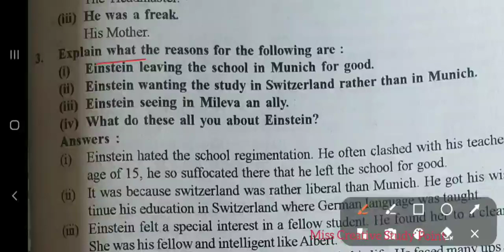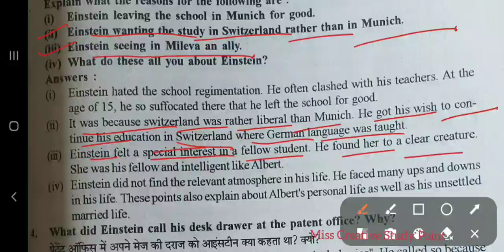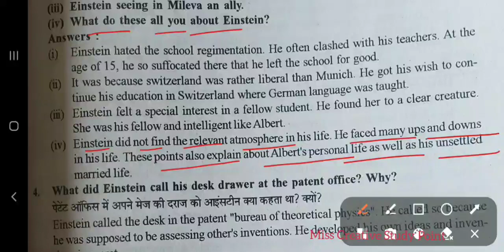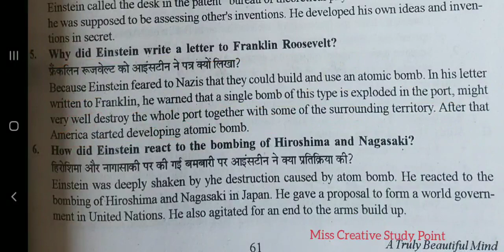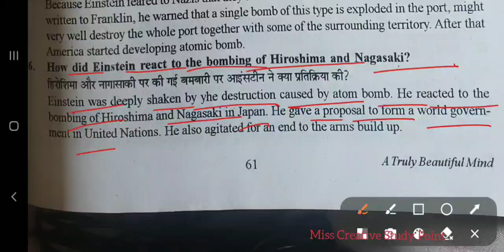Class9/A Truly Beautiful Mind/Beehive/English/Solved Ques Ans